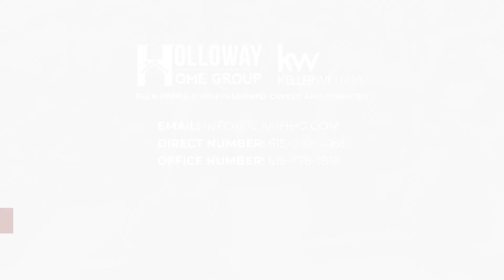Value in the Agent & Buyer Relationship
Most buyers know the benefits of having a great real estate team to support them. And if they have had a mortgage in the past, they also know how vital it is to have a reputable lender. But what specific qualities make an agent and a lender stand out from the rest?